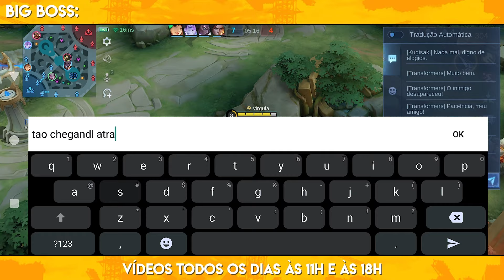ELE É O MELHOR JUNGLER QUE A MOONTON JÁ FEZ | MOBILE LEGENDS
Eu tento até mudar de herói, mas a Moonton não deixa. Olha só o dano cabuloso que esse herói dá em qualquer tipo de jogo!

Herói: Dyrroth
Classe: Soldado
Lane: Jungler